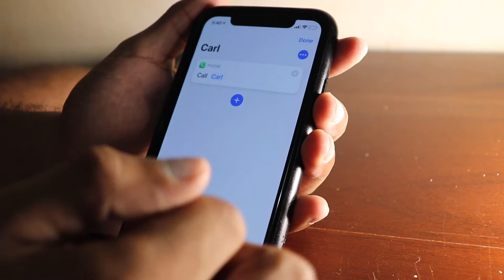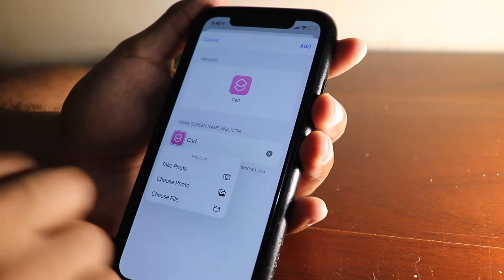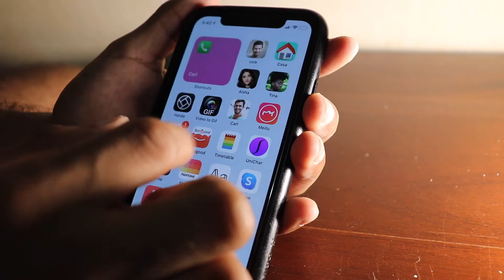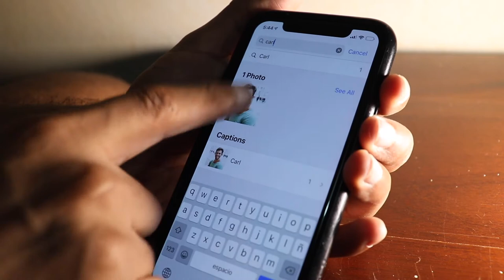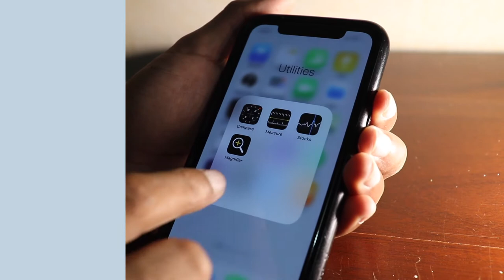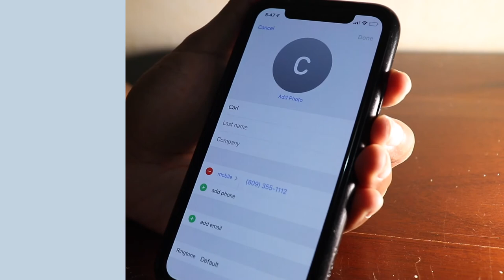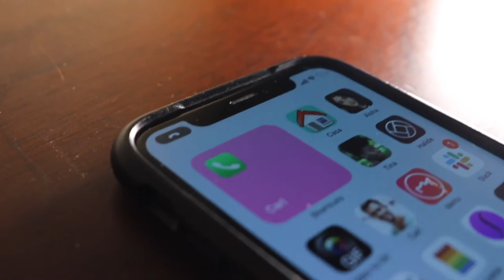Trucos iphone xr | (X, Xs, Xs Max ) trucos para iphone 2020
Este video trata de Trucos iphone xr ¿Quieres sacarle el mejor provecho a tu iPhone X, iPhone Xs, iPhone Xs Max o iPhone Xr?, no te puedes perder este video en el cual aprenderemos los mejores Tips y los mejores trucos para iphone 2020

📷 EQUIPO:
⇢ Cámara : Canon t7i.
⇢ Programa para editar: Final Cut Pro.
⇢ Computador: MacbookPro 2017.